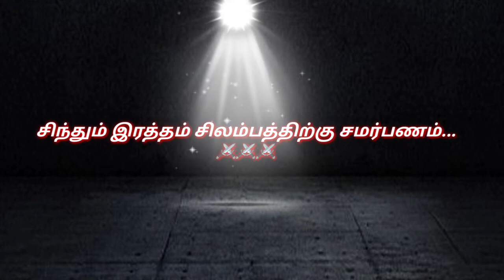சிலம்பத்தின் சிறப்பு விளையாட்டுகள்.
மூவேந்தர் சிலம்ப பயிற்சி பள்ளி - ஒலகடம்

Team members.